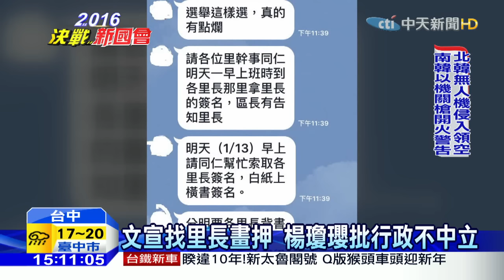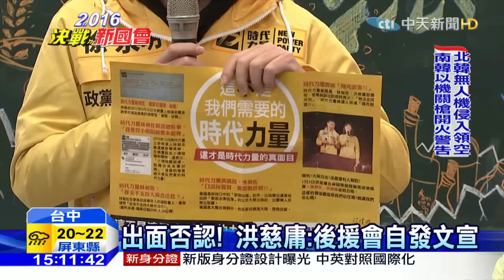20160113中天新聞 文宣找里長畫押 楊瓊瓔批行政不中立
兩個女人的戰爭！選戰進入倒數，台中市第三選區立委候選人楊瓊瓔，質疑市府行政不中立，要求里長在洪慈庸陣營所印的文宣上簽名畫押，但洪慈庸陣營澄清，完全不知情此事，應該是支持者自發性行為。